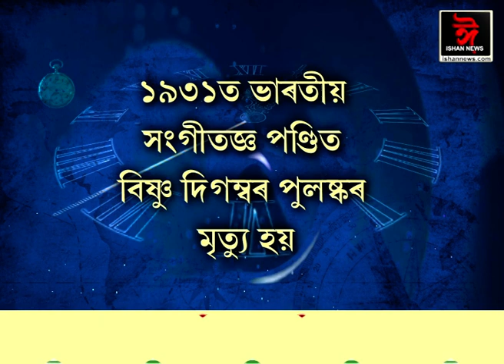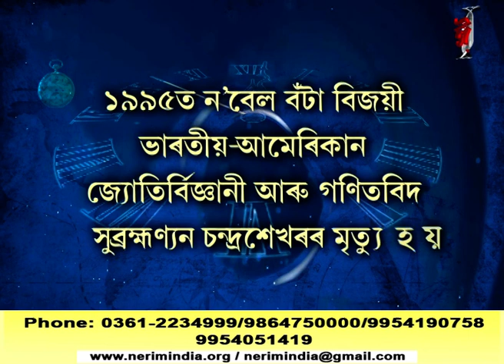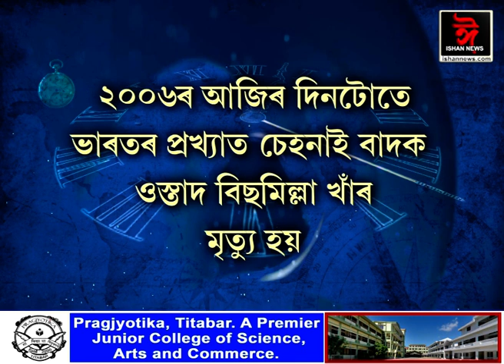ইতিহাসৰ পৃষ্ঠাত আজিৰ দিনটো।